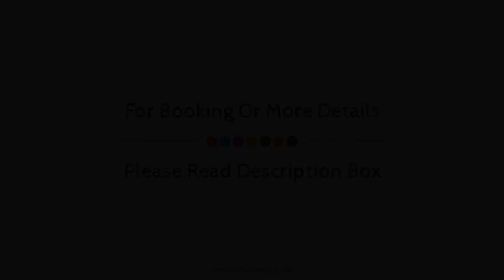Ansmariya Holidays, Munnar, India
About Property:
Ideally located in the Bison Valley area, Ansmariya Holidays promises a relaxing and wonderful visit. The property offers a wide range of amenities and perks to ensure you have a great time. Facilities like kitchen, car park, designated smoking area, buzzer/wireless intercom, doorman are readily available for you to enjoy. Comfortable guestrooms ensure a good night's sleep with some rooms featuring facilities such as complimentary tea, closet, towels, fireplace, complimentary instant coffee. The property offers various recreational opportunities. No matter what your reasons are for visiting Munnar, Ansmariya Holidays will make you feel instantly at home.
Searching For
1. Ansmariya Holidays - Munnar
2. Ansmariya Holidays - Munnar Virtual Tour
3. Ansmariya Holidays - Munnar Rooms
4. Ansmariya Holidays - Munnar Amenities
5. Ansmariya Holidays - Munnar Videos
6. Ansmariya Holidays - Munnar Offers
7. Ansmariya Holidays - Munnar Deals
Audio Credit:
Track Title: Subway Dreams
Artist: Dan Henig